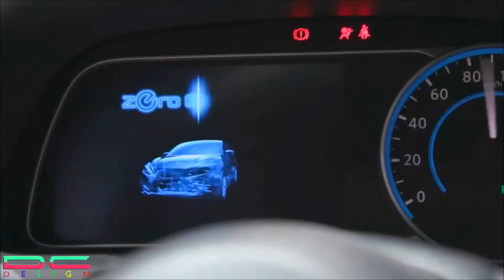Pesaing Corolla Altis di Indonesia datang dari Nissan Sylphy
Mobil terbaru dari Nissan yang akan meluncur di Shanghai Motor Show 2019 nanti adalah All New Sylphy. Nama Nissan Sylphy mungkin terdengar asing di telinga kita, tapi sejatinya, generasi pertama dari mobil ini pernah hadir di Indonesia dengan nama Sunny GL Neo di pertengahan era 2000. Hanya saja, saat itu Nissan Sunny GL Neo dijual dalam jumlah yang sangat terbatas, dan kebanyakan dipakai untuk armada taksi.

Kembali ke All New Sylphy, model yang bakal diluncurkan sebentar lagi ini adalah generasi keempat dari keluarga sedan Nissan. Lantaran merupakan generasi baru, sudah pasti kalau All New Sylphy akan hadir dengan membawa desain yang sepenuhnya baru, tidak ada lagi embel-embel dari pendahulunya yang dibawa ke model yang sekarang.

Lantas untuk mesinnya, ada kemungkinan kalau All New Sylphy akan dibekali dengan unit berkapasitas 1.6 L empat silinder yang mempunyai tenaga sebesar 139 dk.